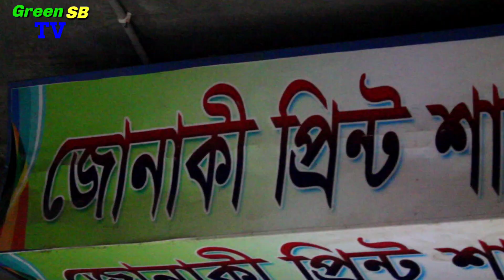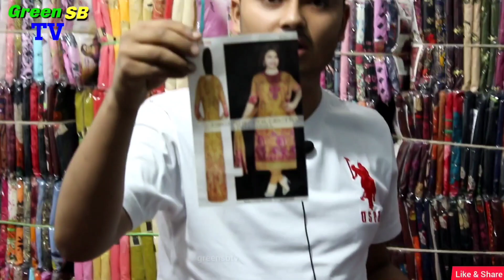থ্রিপিসের বিগ বিগ অফার।পাইকারি সস্তা দামে চুপেচাপে থ্রি-পিস আইটেম কিনে ব্যবসা করুন।three piece price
দোকানের নাম: জোনাকি প্রিন্ট শাড়ি বস্ত্রালয়
প্রো:মোঃ আলম মিয়া
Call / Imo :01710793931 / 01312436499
ঠিকানা: ১৬ তলার নিচে, নতুন বাস স্ট্যান্ড, মাধবদী, নরসিংদী ।

যেকোনো প্রোডাক্ট কিনবার পূর্বে ভালো করে যাচাই করে কিনবেন । এবং আর্থিক লেনদেনের ক্ষেত্রে সতর্ক থাকুন । আর্থিক লেনদেন জনিত কোন জটিলতায় Green SB TV কৃর্তপক্ষ দায়ী থাকবে না।

সুপ্রিয় দর্শক,
যারা সস্তা দামে থ্রিপিস কিনতে চান এখানে সব ধরনের সস্তায়  থ্রি-পিস পাবেন। এখানে শুধুমাত্র পাইকারি বিক্রি করা হয়। এখানে বিভিন্ন কোয়ালিটি থ্রি পিস আইটেম পাবেন। যারা থ্রি পিস আইটেম নিয়ে বিজনেস করে তাদের জন্য আজকের ভিডিওটি খুবই গুরুত্বপূর্ণ। সামনে ঈদ ঈদের জন্য তাদের এখানে নতুন নিত্য থ্রিপিস আইটেমগুলি পাবেন।